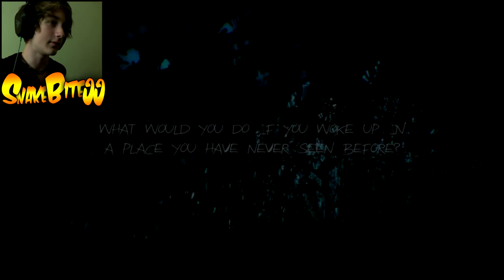Like the old times - Haunted Memories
Σας ευχαριστώ για όλο την υποστήριξη που μου δείχνετε σε κάθε μου βίντεο!
Συνεχίστε να κάνετε likes και shares στο facebook/twitter και επίσης σχόλια με ιδέες για καινούρια βίντεο!

 Κι άλλα βίντεο έρχονται σύντομα!Μείνετε tuned :)